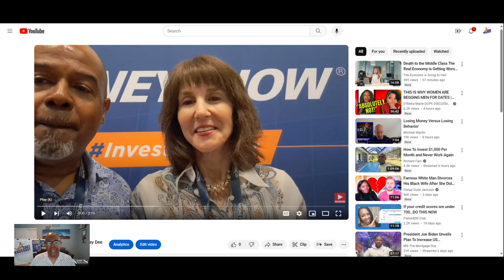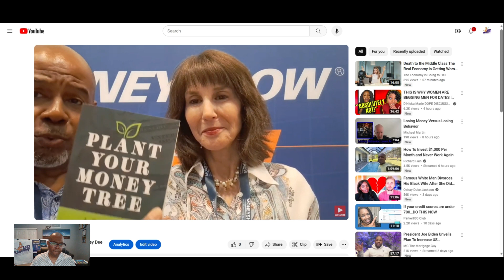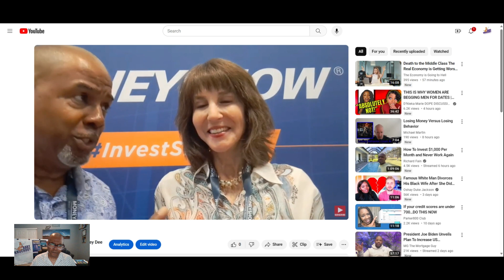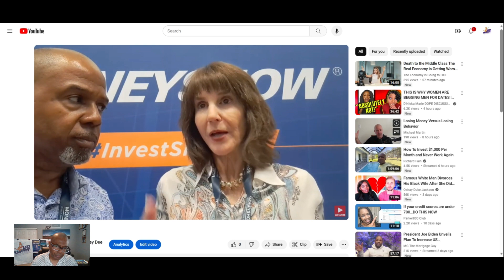Michele "Mish" Schneider gives The Scoop a GOLD tip!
Michele "Mish" Schneider is one of the top stock traders in the business! She stops by The Scoop and gives us her take on gold. Will gold stay over $2000/oz next week if the Federal Reserve stops raising interest rates?